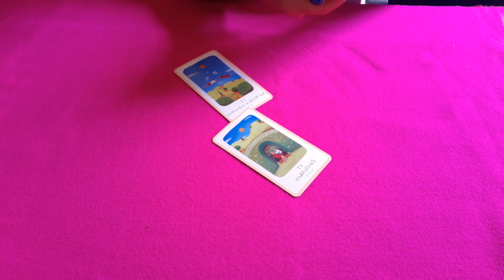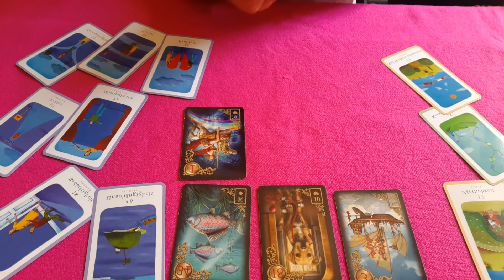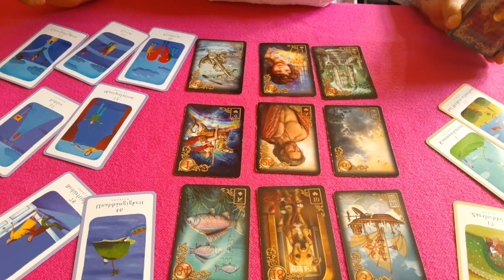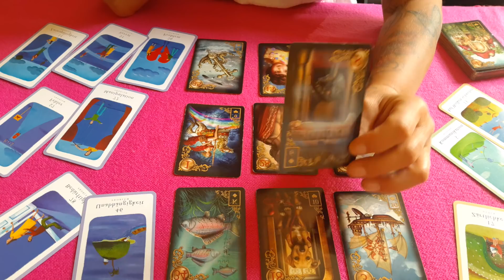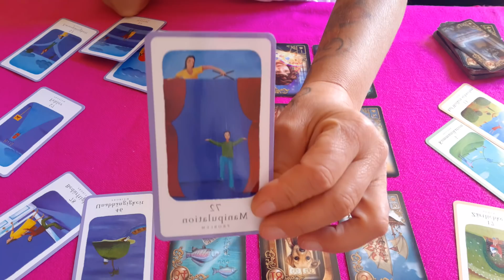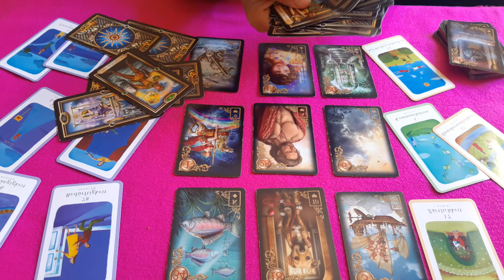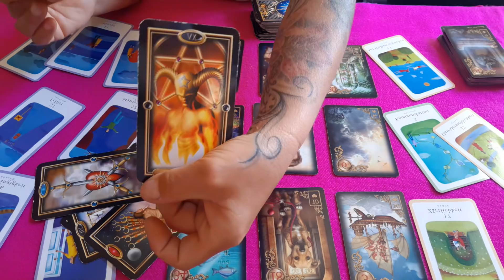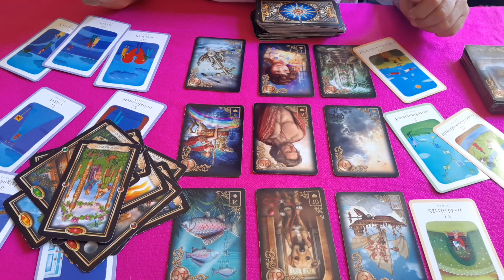auf einmal steht er vor dir und ihr werdet auf Wolke 7 schweben🥰😍